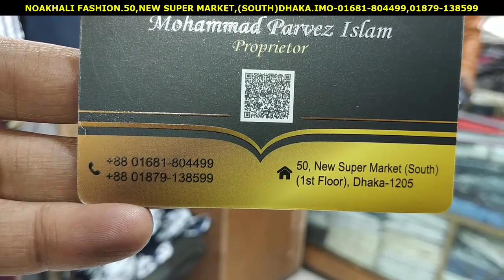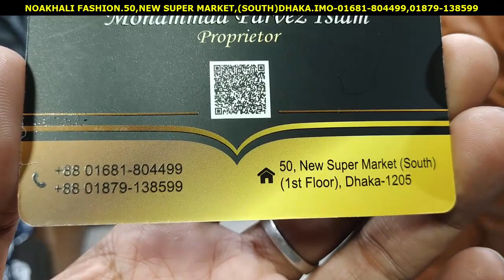সস্তায় দারুণ দারুণ শীতের জ্যাকেট কালেকশন/CHINA MANS WINTER JACKET BUY BD